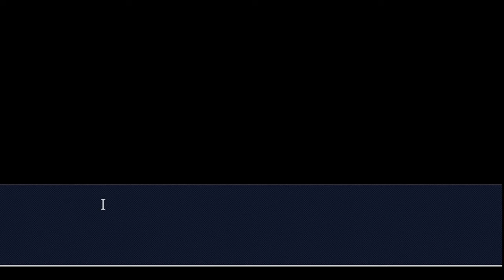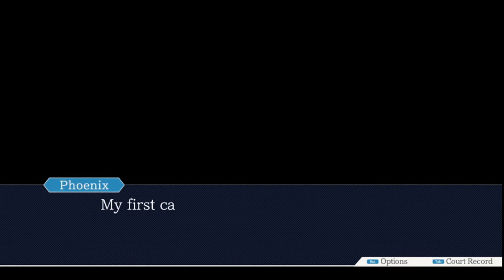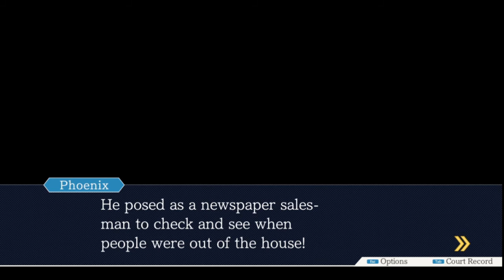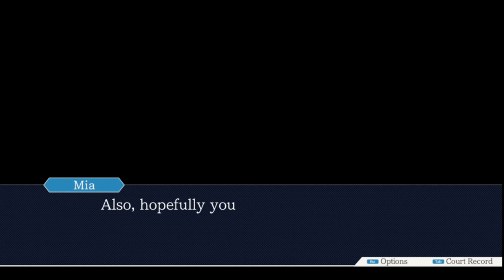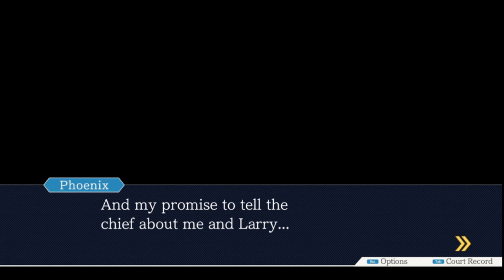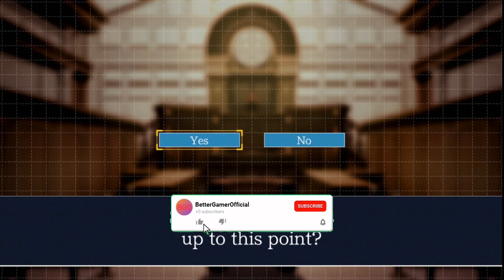A Rocky First Trial | Phoenix Wright Ace Attorney | Episode 1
In this video, Bithe7011 starts a brand new series on Phoenix Wright!

Leave suggestions for future videos in the comments!